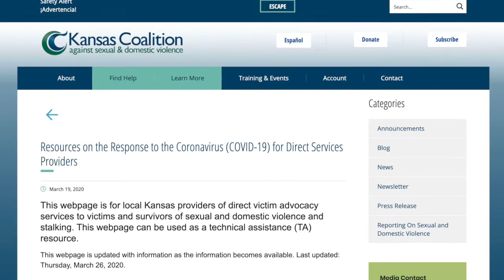Advocates say domestic violence, child abuse victims more at risk during pandemic